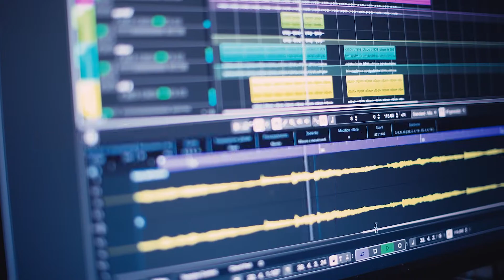COMO CRESCER NO TIKTOK - [ COMPLETO EM 1 MINUTO ]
A pergunta que mais recebemos diariamente de vários empresários do Brasil é:
Como converter vendas através do tiktok?

Pensando nessa necessidade lançamos um novo "produto" inovador no mercado brasileiro.

Não deixe de assistir esse vídeo, pois através dele você pode vender muito

➡️ Siga nosso instagram @sagicapriprodutora

Assista também alguns vídeos do nosso canal 👇